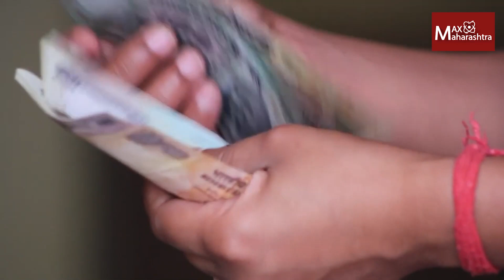वाढता वाढे बेरोजगारी... | Unemployment | MaxMaharashtra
काही केल्या बेरोजगारी काही कमी होत नाहीये. यावेळेस काही अहवाल देशातील रोजगार च्या प्रश्नावर प्रकाश टाकतात. काय म्हणताय हे अहवाल चला जाणुन घेवुयात मॅक्सवुमन संपादिका प्रियदर्शिनी हिंगे सोबत..